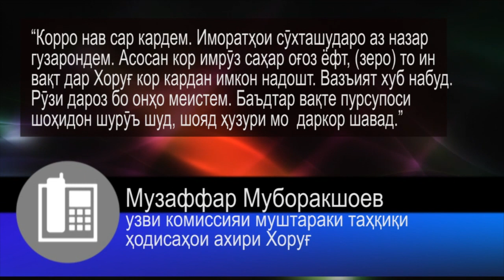Ахбори Тоҷикистон (26.05.2014)اخبار تاجیکستان .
Фаъолони ҷомеаи шаҳрвандии Бадахшон шаффофияти таҳқиқи нооромиҳои Хоруғро назорат мекунанд, дар Душанбе гузашти низомӣ бахшида ба 20-солагии нерӯҳои марзбони Тоҷикистон доир шуд, сафири нави Тоҷикистон дар Русия ҳифзи муҳоҷиронро дар авлавияти кораш қарор медиҳад ва овозхонҳои тоҷик дар Амрико ҷоиза гирифтанд